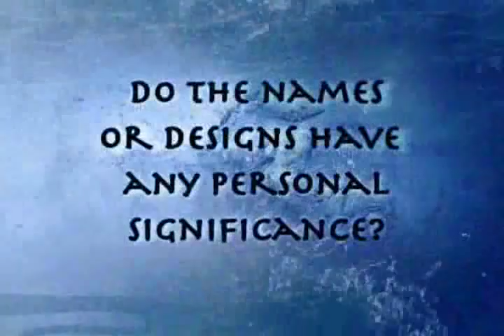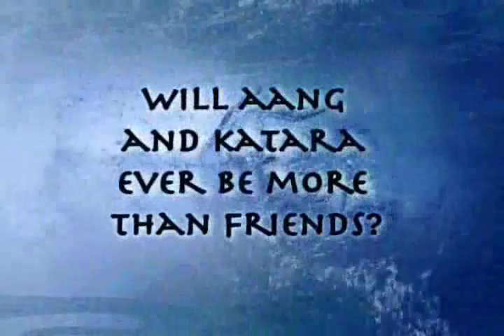Avatar: Creating The Legend - 7 - Ask The Creators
Creators are interviewed and has been asked some questions. I really don't get that a single episode took 9 months to make. That be like.. 45 years to do the entire series! So are they like 60 yrs old or something? 0.o